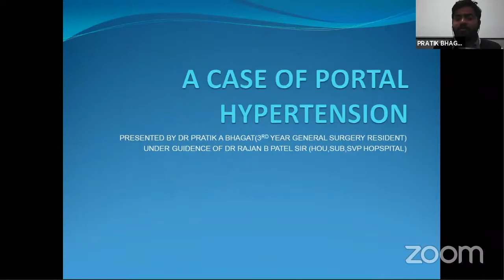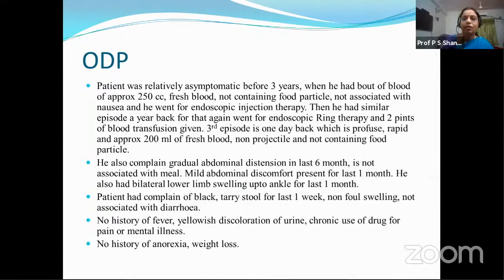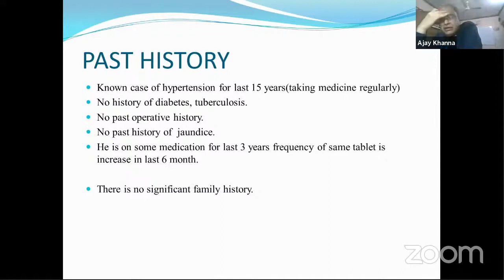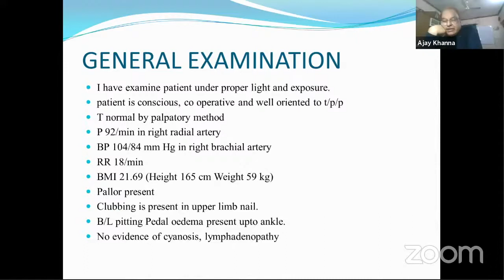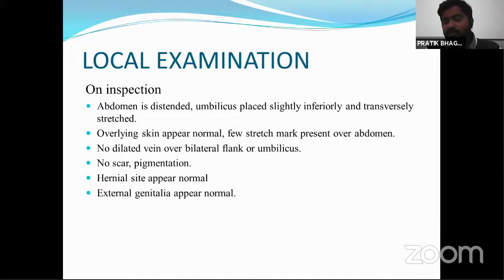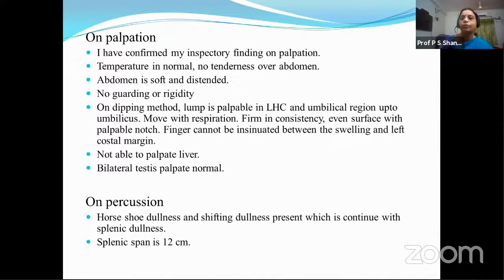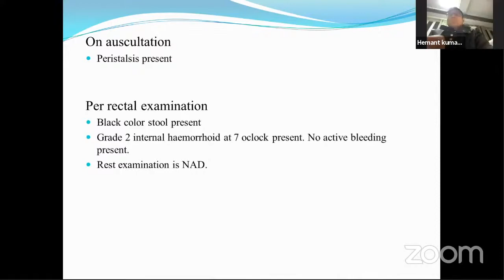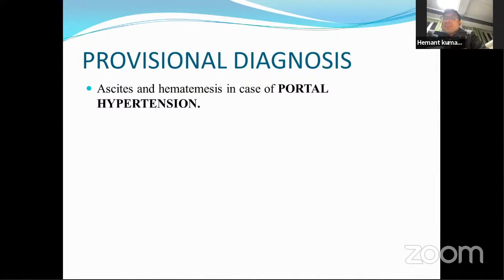Case presentation -Portal hypertension